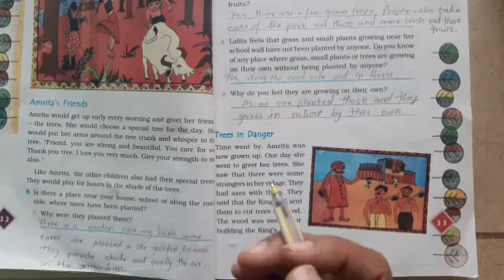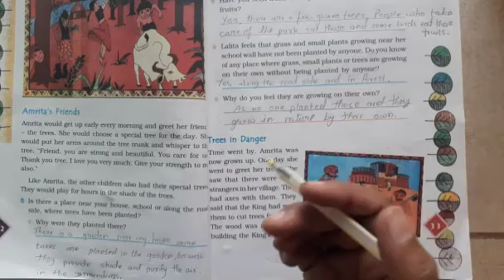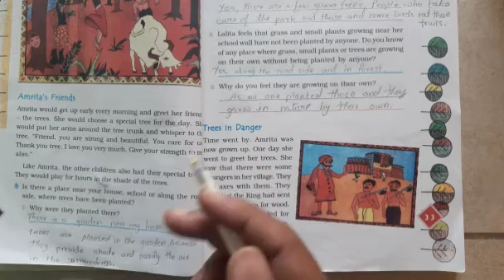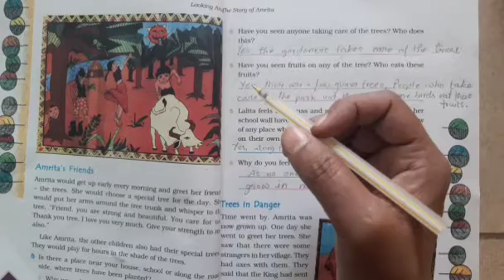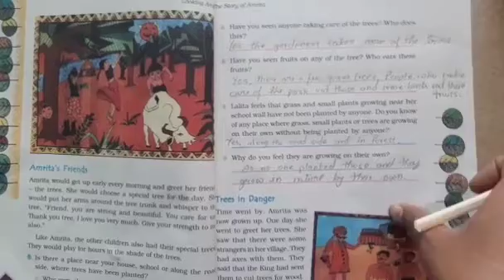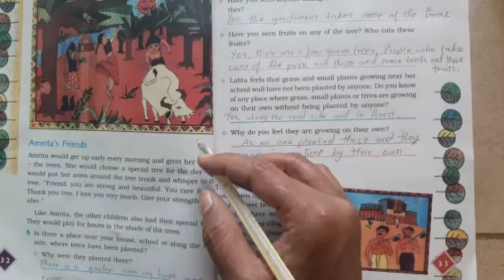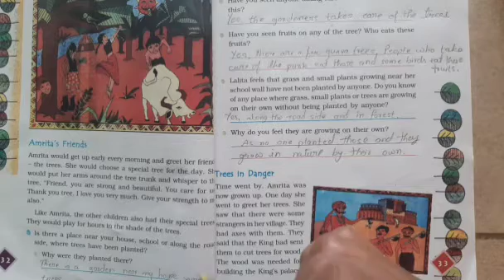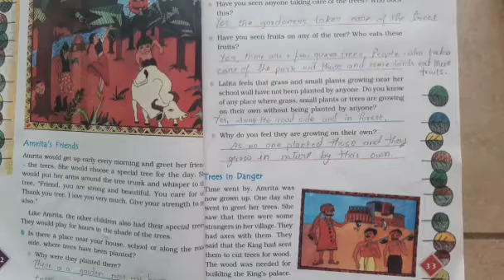4th std Subject-EVS Topic 4.The story of Amrita.15/9/2021